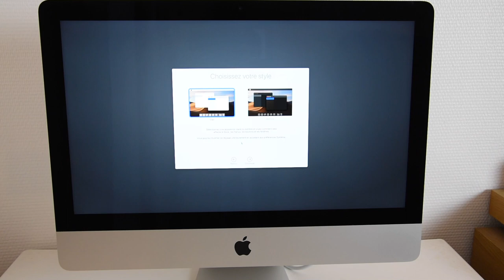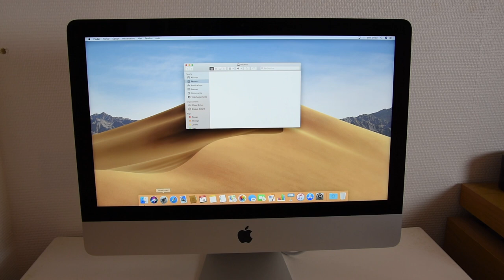Unboxing Imac et 1er démarrage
Bienvenue sur la chaîne de Titi et Cicy !

Aujourd'hui, j'ai voulu partager avec vous ma vidéo d'unboxing de mon iMac ♡ ♡ ♡ ♡ ♡ ♡ ♡ ♡ ♡ ♡ ♡ ♡ ♡ ♡ ♡ ♡ ♡

On vous embrasse fort 💋.

★ Titi et Cicy ★

Anneau Selfie téléphone
Ring Light
Kit complet Soft Box